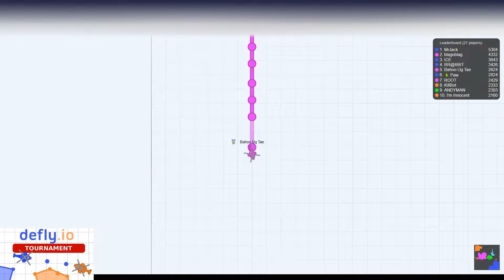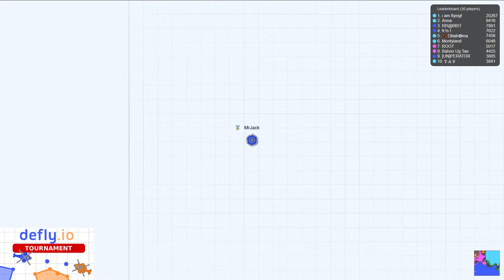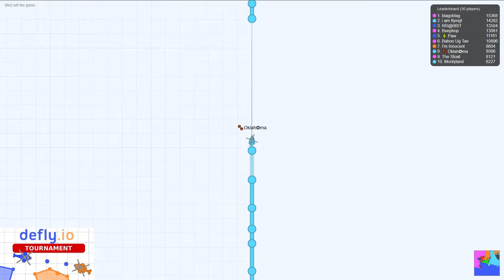Defly.io TEAM tournament Season 2 - Game 5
The TEAM tournament features 6 teams of 6 players competing for the map ownership during 1 hour. This is a bi-weekly event with games on Friday and Saturday. First team to reach 3 victories wins!
Pink won season 1 but the competition is hungry for victory!

Pink won 1st and 2nd game
Orange won 3rd game
Blue won 4th game

To join the tournament, join discord and fill in the form (check pinned messages in tournament)

Defly.io is a free online multiplayer game. Fly your helicopter and shoot at enemies. Build walls to protect yourself and conquer as much territory as possible. Fill areas to level up, upgrade your aircraft and buildings. Use awesome superpowers to defeat your enemies and win this IO game!